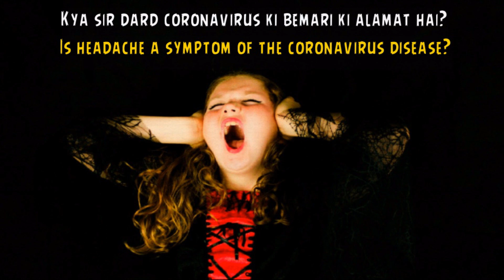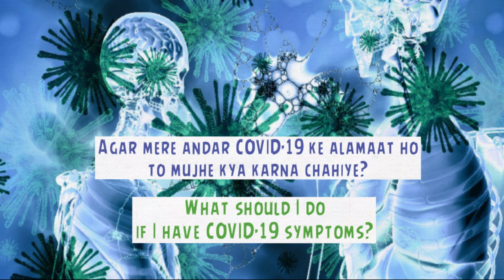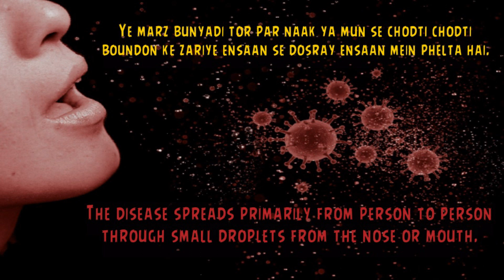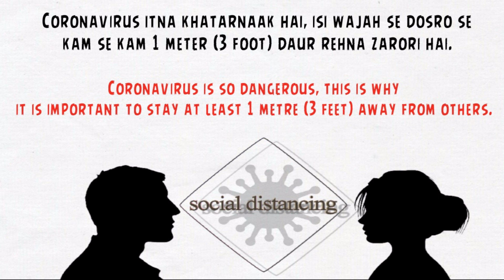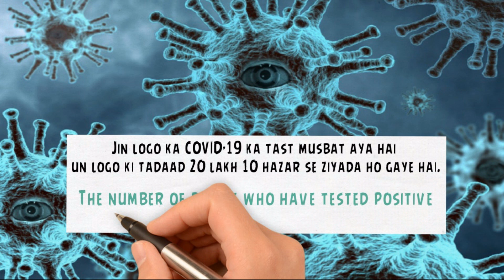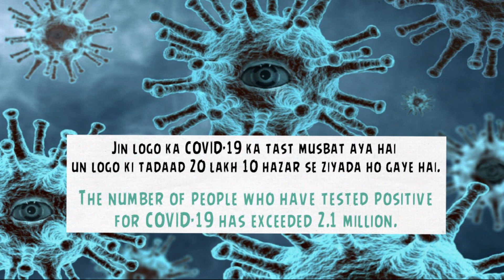Coronavirus vocabulary in hindi | learn coronavirus vocabulary | coronavirus english lesson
Topic covered.
1) coronavirus english explanation
2) sentences on coronavirus
3) coronavirus vocabulary study iq
4) coronavirus vocabulary in hindi
5) coronavirus related vocabulary words
6) how to talk about coronavirus in english vocabulary